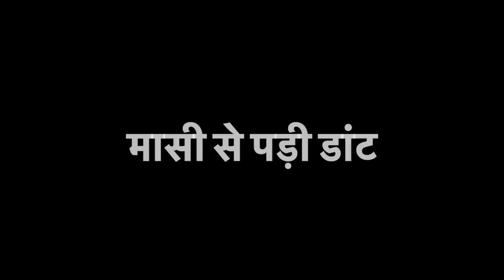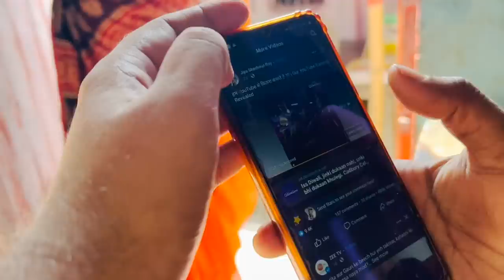कुछ अलग ही Scene हो गया आज 😭 नानी घर में कुछ ऐसा होगा हमने सोचा नहीं था 😭